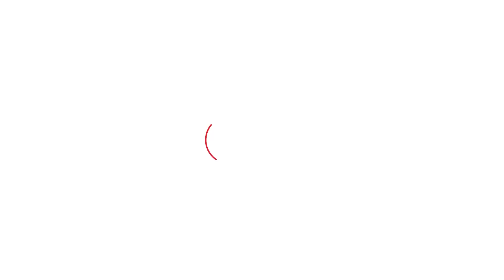सहकारिता विभाग में 100 करोड़ के हुए घोटाले को लेकर Captain ने कह दी बड़ी बात! | Haryana Tak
सहकारिता विभाग में 100 करोड़ के हुए घोटाले को लेकर Captain Ajay Yadav ने कह दी बड़ी बात!